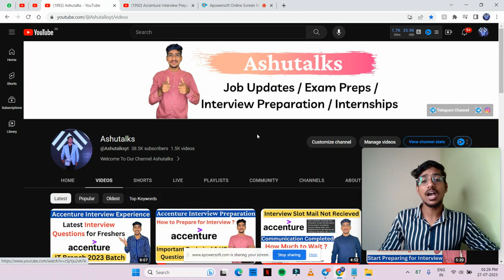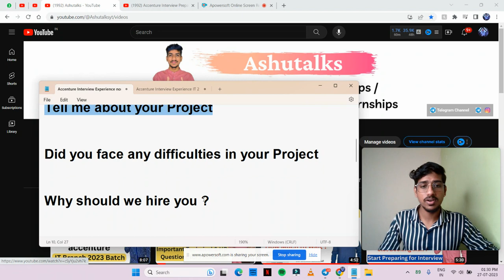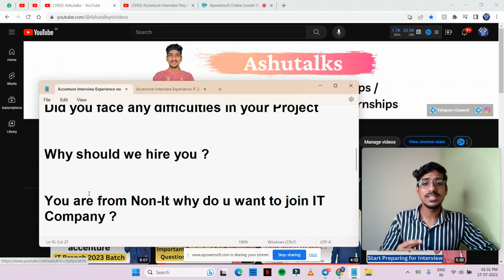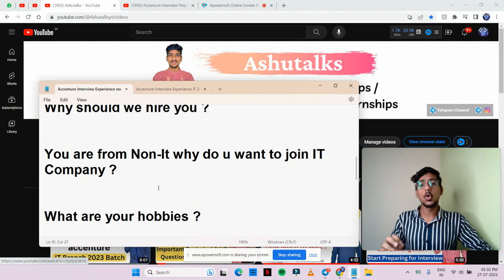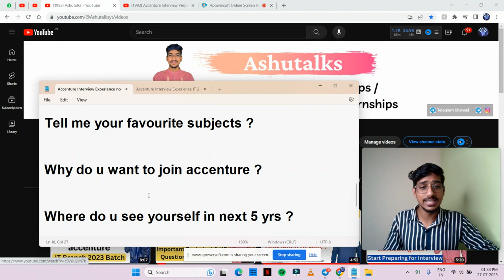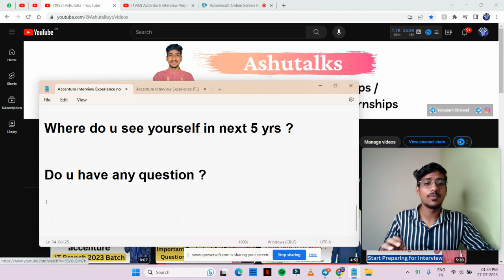Accenture Interview Experience 2023 | Accenture Interview Question and Answers for Freshers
accenture
accenture 2023
accenture hiring,accenture 2022
accenture off campus drive for 2022 batch
accenture jobs
accenture recruitment
accenture recruitment drive 2023
accenture interview
accenture jobs
accenture recruitment 2023
accenture hiring
accenture bangalore
accenture hiring process 2023
accenture recruitment,accenture job
accenture recruitment 2023 for freshers
accenture india
accenture interview
accenture careers
freshers hiring
accenture jobs
accenture
accenture recruitment
accenture job
accenture 2023
accenture jobs vacancies
accenture off campus drive 2023
accenture hiring